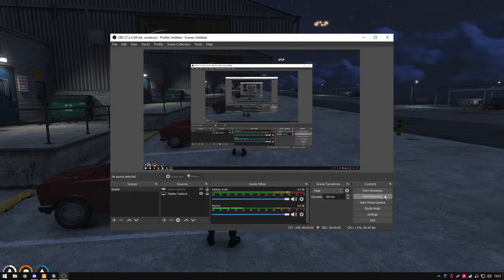F5 RP İTEM DUPE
DUPE FİXLENDİ YENİ DUPE BULDUĞUMDA PAYLAŞICAM
Dupe birçok itemle yapılıyor. Dupe yi yapamayan olursa Discord: Twix#6260